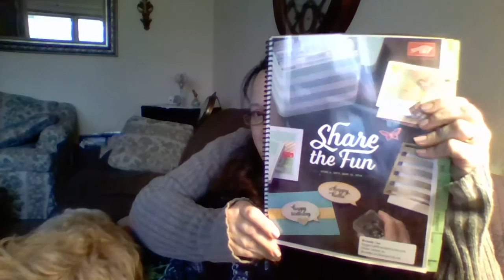Hanging in there with family unrest, relapses and so on...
with family unrest, relapses , new lesions , new medication , new Stampin Up Demonstrator and last but not least Happy New Year!
2015 ended on a dismal note for me personally, i've learned plenty but sadly we can't go back and do things differently. Just because I avoid stressful situations does not necessarily mean that stress wont find me anyway. Thus the relapse , the new pills and of course the new lesions. But i'm hanging in there .